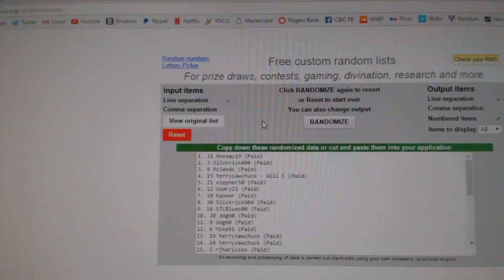C&C #6740 Multi Random